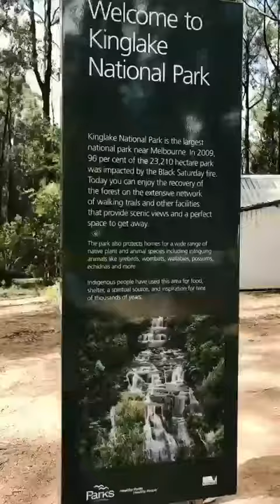Beautiful Melbourne views#beach#scenery